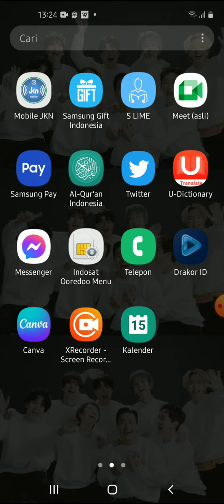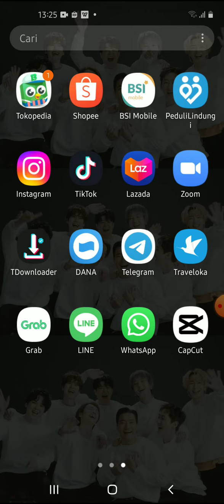Cara Arshipkan Chat Telegram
Hallo bos bis dalam video ini otong bakal sharing ke Bos Bis semua,  Cara Arshipkan Chat Telegram,   bagi bos bis yang belum tau yuk simak videonya dan jangan di skip ya biar paham, mudah mudahan bermanfaat :)